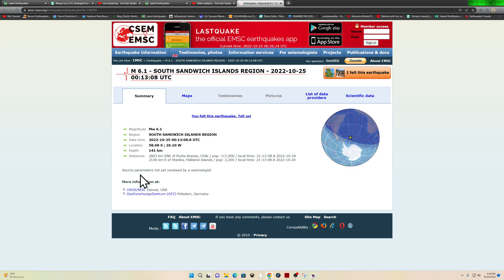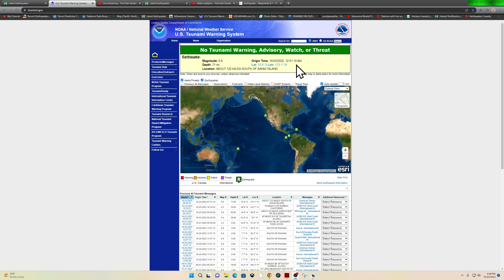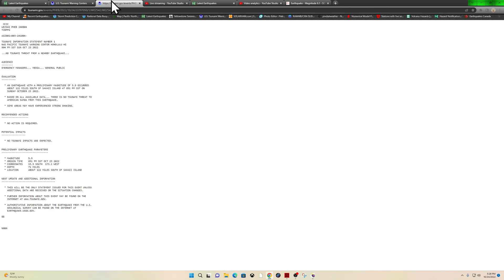6.4 Earthquake South Sandwich Islands.. Monday 10/24/2022